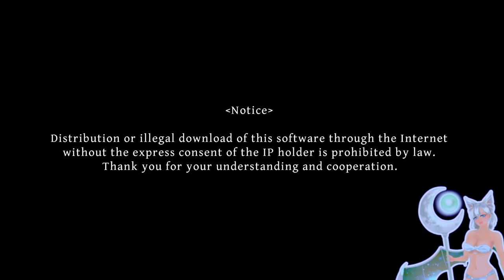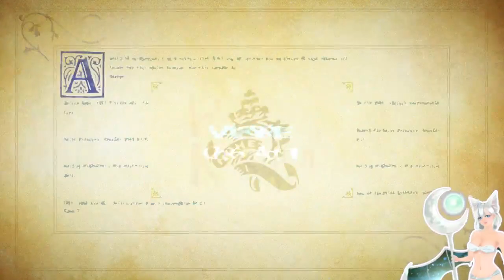Odin Sphere: Gwendolyn Vs Mercedes: Duel for the Wedding Ring!